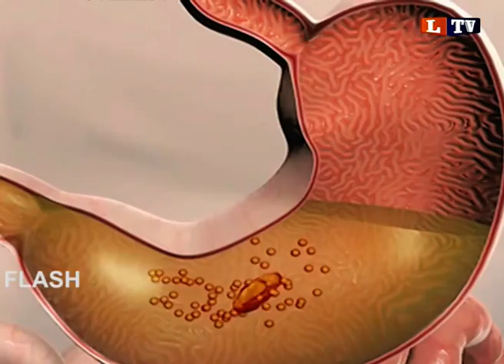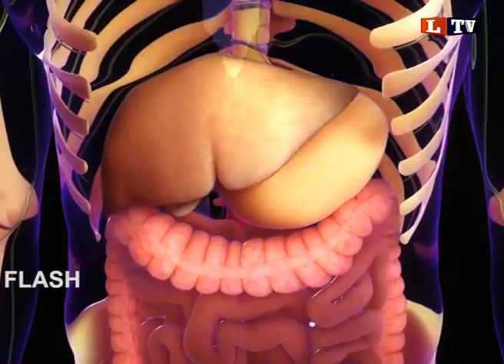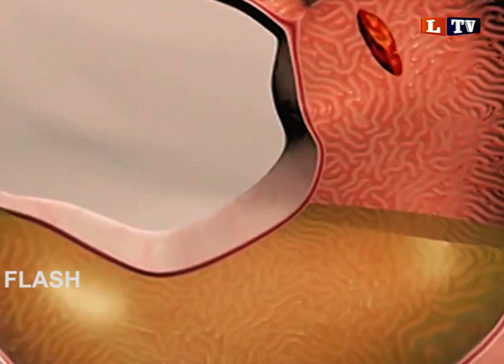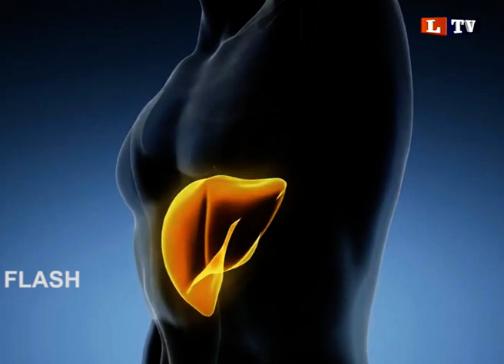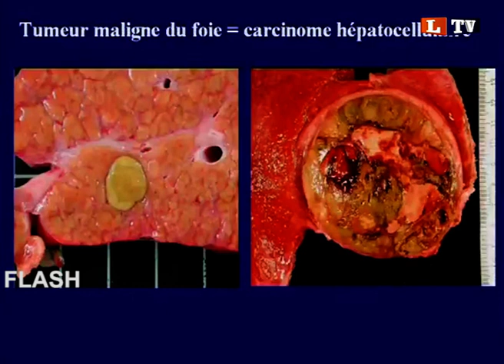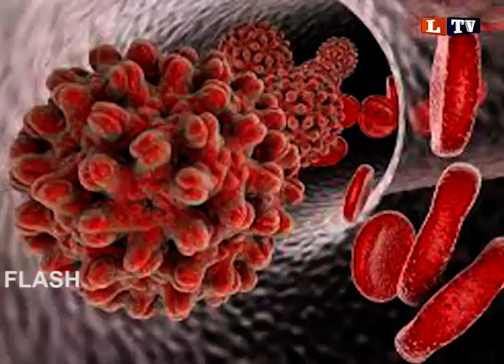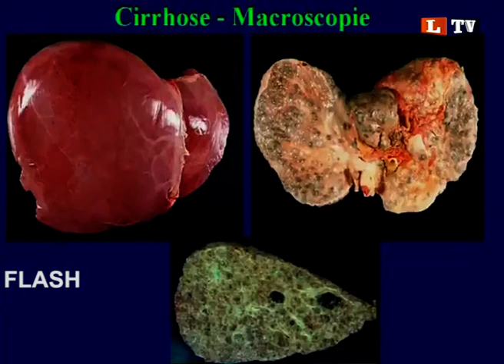FLASH : QUELLES SONT LES DIFFÉRENTES HÉPATITES VIRALES ?